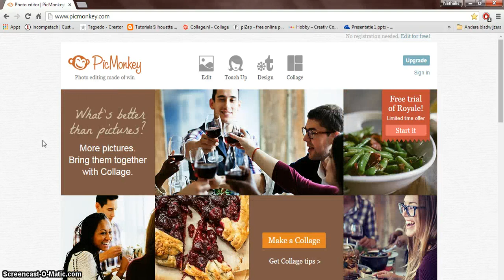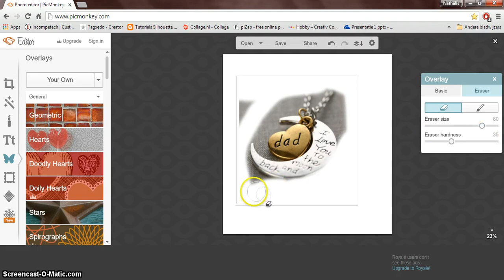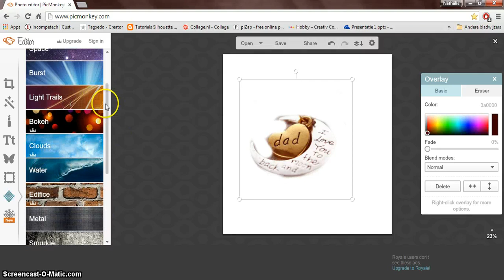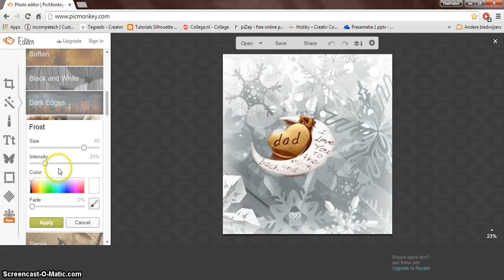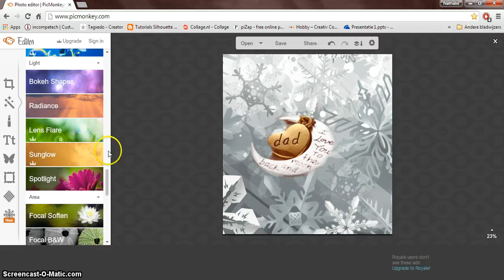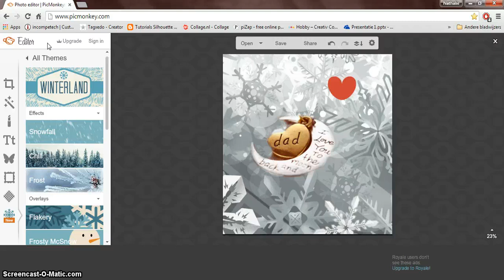picmonkey (online foto's bewerken les 2)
Het leuke DIY kanaal vol leuke knutsel dingen, koken, bakken, silhouette technieken, verven, tekenen, low budget tips, kleien, textiel bewerken, cameo, flex, cameo projecten, zelf doen, leren tekenen, ] en veel meer.
Elke maandag een nieuw filmpje om half 4